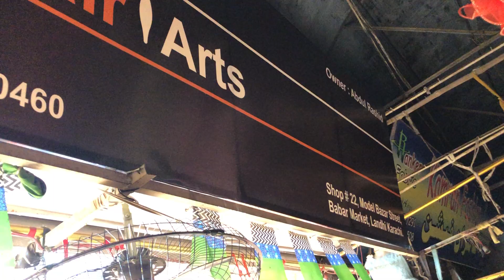Plazo with Shirt ❤️| Boutique dress | Outfit2023 | Handwork | Reasonable price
Pakistan ,Karachi, Landhi no 3, babarmarket, model gali, shop no 22, uzairarts| Party wear dresses | World wide delivery🌍| All Over Pakistan free delivery | Online order  k liye WhatsApp no pr contact karen (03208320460)